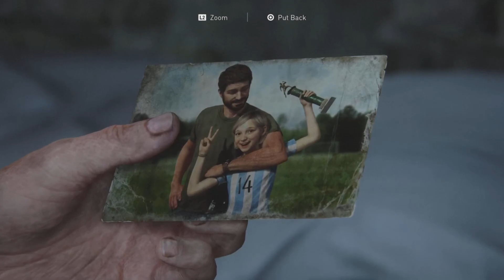The Last of Us Part I - The Suburbs